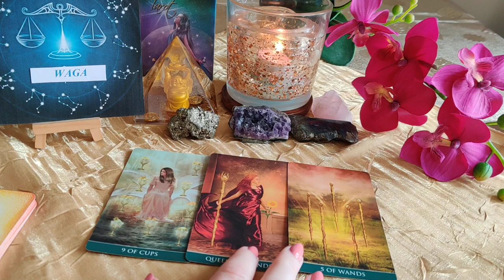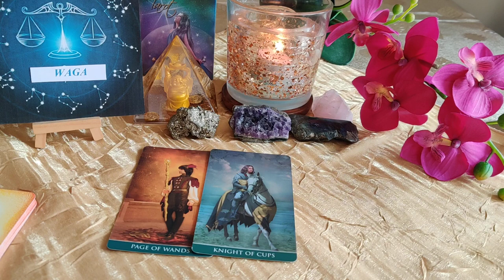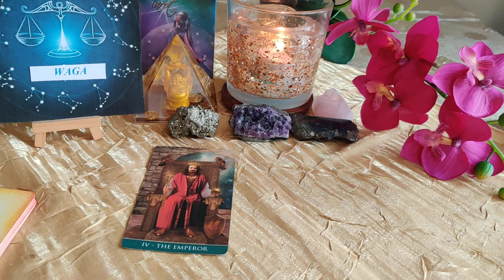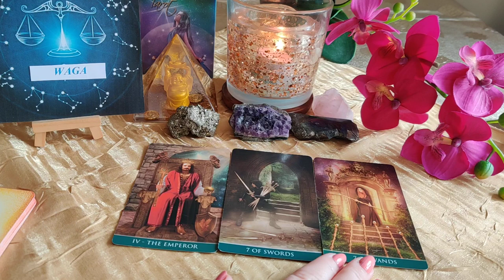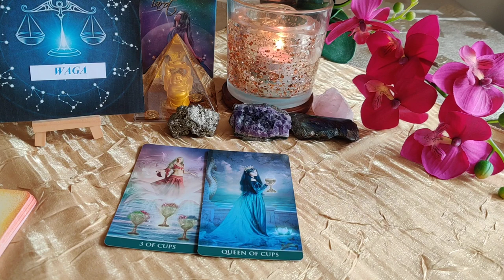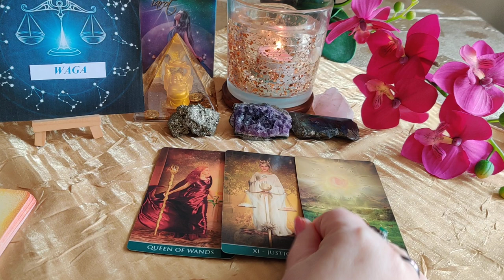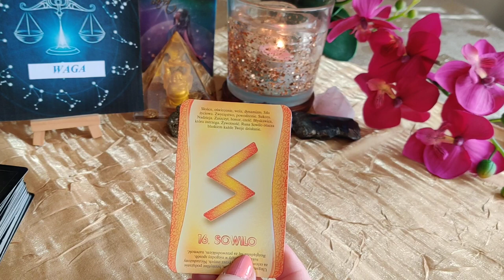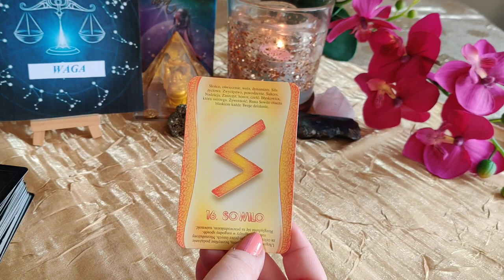♎WAGA♎HOROSKOP Z RUNĄ NA SZCZ|ĘŚCIE MARZEC♎🔮